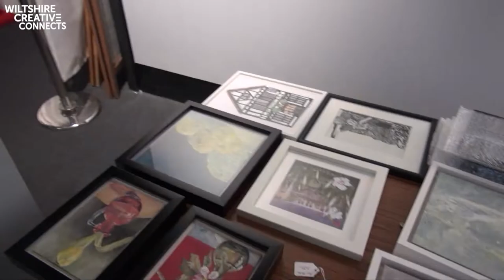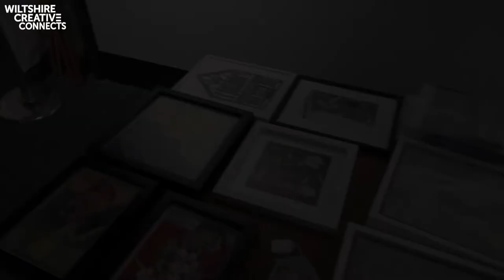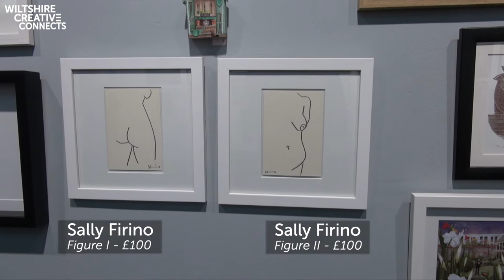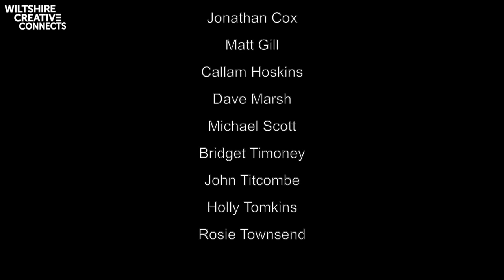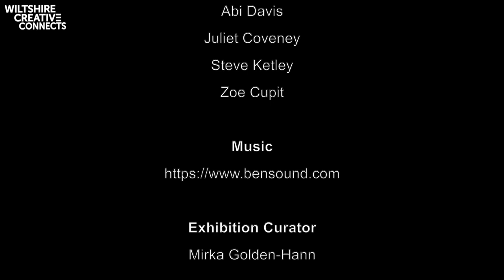Summer Open Exhibition: an insight 2021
This exhibition will be is available to view from Tuesday 13 July – Saturday 4 September 2021 at Salisbury Arts Centre, Bedwin Street, Wiltshire

Wiltshire Creative Summer Open Exhibition 2021

Picture This & Small Pictures
Building on the success on our previous Summer Open Exhibitions, we are once more providing a platform for the talent which flourishes in and around the county of Wiltshire. However, after the difficult year we have had Wiltshire Creative has decided to approach our Summer Exhibition slightly differently. On the one hand, over the past year we have had to cancel many exhibitions, but on the other we also know about the huge surge of lockdown creativity. We would like to address and offer the opportunity to celebrate this in our Summer Exhibition 2021. This is why we will curate this exhibition in two parts.

One part of our Summer Exhibition will be an exhibition selected from the submitted works by Salisbury Photography Club (previously Salisbury Camera Club) members titled Picture This. Presenting the work of the club exploring many photographic genres with the aim of showcasing photography as an important art form. Salisbury Photograhy Club was established in 1936 and has been providing an opportunity for members to share their enjoyment and passion for all forms of photography since then. This exhibition was selected by Tony Oliver ARPS CPAGB BPE4*, Dr Jane Osbourne LRPS and Mirka Golden-Hann, and was originally planned for January but had to be cancelled due to Covid lockdown. We are very pleased to be able to share it with you now.